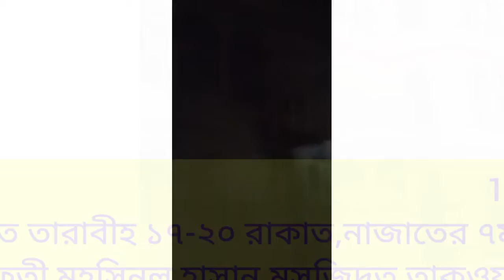রমাযান 1442 হি.সালাতুত তারাবীহ ১৭-২০ রাকাত#নাজাতের ৭ম রাত#মুফতী মুহসিনুল হাসান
09 মে, 2021ইং
1442 হি.
সালাতুত তারাবীহ ১৭-২০ রাকাত,নাজাতের ৭ম রাত...
মসজিদুত তাকওয়া উত্তরা

মাওলানা মুফতী মুহাম্মাদ মুহসিনুল হাসান
সিনিয়র মুহাদ্দিস ও মুফতী, জামিয়াতুস সাহাবাহ ঢাকা
খতীব, তেজগাঁও সেন্ট্রাল জামে মসজিদ কমপ্লেক্স
বিজয় স্বরণি,ঢাকা
সিনিয়র পেশ ইমাম, মসজিদুত তাকওয়া
সেক্টর#৩, উত্তরা, ঢাকা
বি:দ্র: দ্বীন প্রচারের স্বার্থে বেশি বেশি শেয়ার করার অনুরোধ রইল